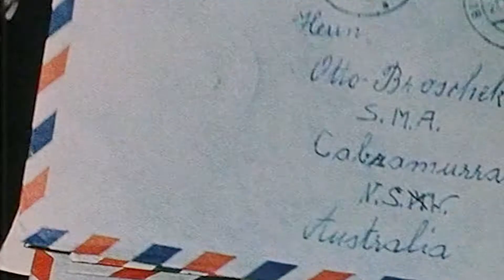SMEC – Fostering a culture for growth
From origins on the iconic Snowy Mountains Hydroelectric Scheme, SMEC has grown into a company with a worldwide presence, combining global experience with local expertise to deliver engineering excellence and design innovation to our clients.

With our growing portfolio of partners, and our parent company Surbana Jurong Group, we look forward to delivering more advanced and innovative solutions for our clients, while remaining true to our values, our people and our heritage.